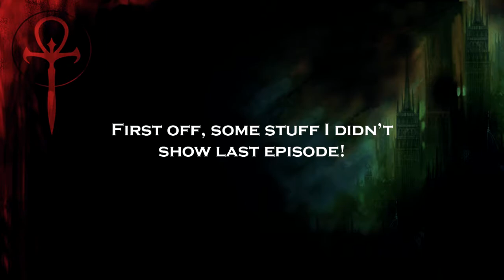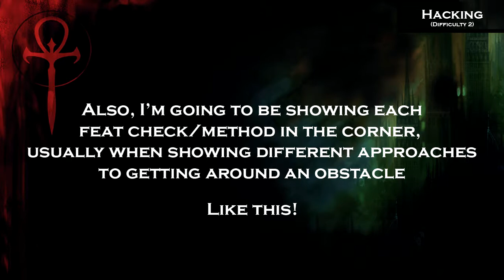Vampire: The Masquerade - Bloodlines - Episode 2: Hello World! (of Darkness)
We start our adventure about a month too late! By not actually progressing in the main story at all!